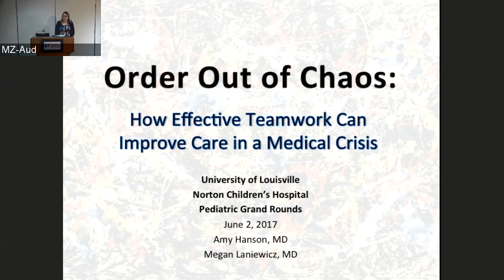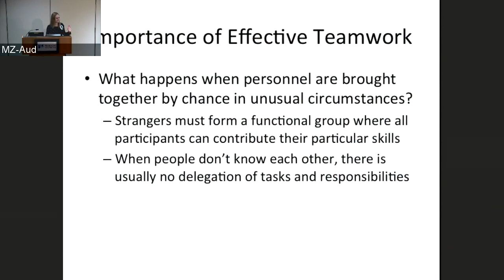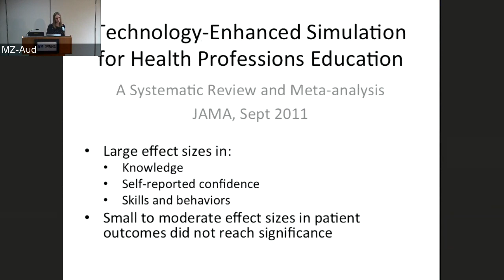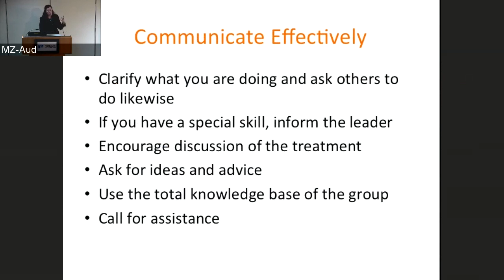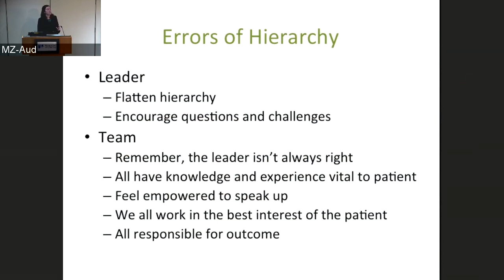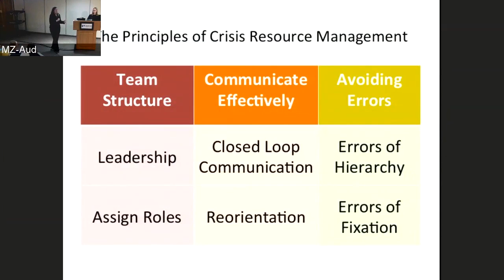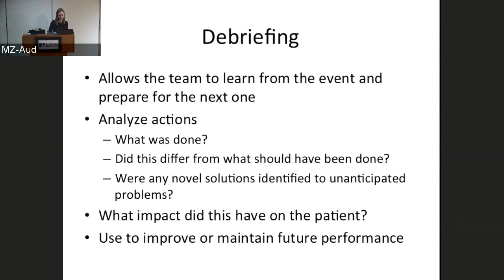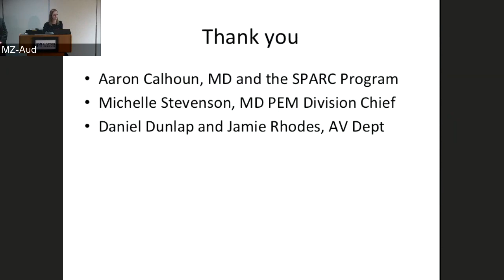Order Out of Chaos: How Effective Teamwork Can Improve Care in a Medical Crisis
Amy L. Hanson, M.D.
Assistant Professor
Department of Pediatrics, Emergency Medicine
ED Simulation Director, Simulation for Pediatric Assessment, Resuscitation and Communication (SPARC) Program
Louisville, Kentucky

Megan B. Laniewicz, M.D.
Associate Professor Department of Pediatrics, Emergency Medicine
University of Louisville School of Medicine
Louisville, Kentucky

At the conclusion of this offering, the participant will be able to:
1) Understand the principles of effective teamwork in a medical crisis.
2) Recognize and avoid common errors in teamwork.
3) Apply the principles of effective teamwork to a variety of clinical settings to improve the care we provide to our patients.